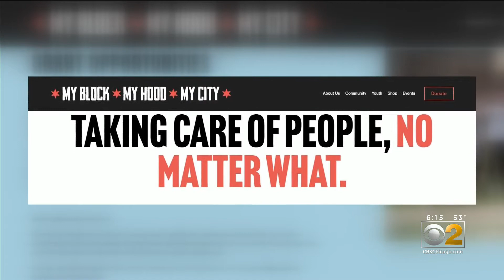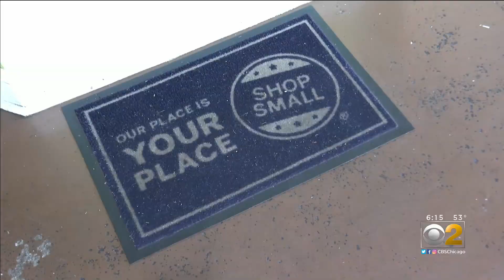Community Group Offers Small Business Grants To Fight Financial Toll Of COVID-19 Pandemic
For the second year, community group My Block,My Hood, My City is giving away hundreds of thousands of dollars of dollars in grant money to fight the financial effects of the COVID-19 pandemic.